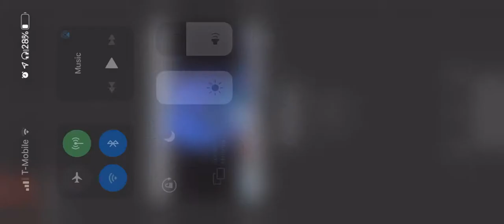“Fortnite Montage”-a little old